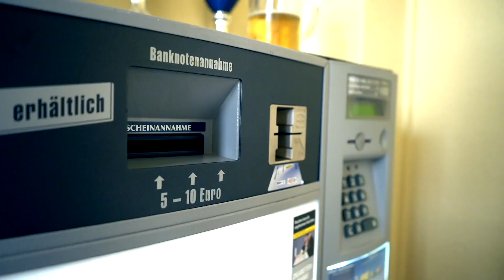Seick, Wizzy067, JzumO - Samstag Nacht! (prod. by Samplemeyer Beats)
Der Sommer ist vorbei aber wir bringen ihn euch nochmal zurück auf die Bildschirme!
Special Thanks an "Ute´s Bier und Billardstube" fürs stellen der Location. Und an alle anderen Atzen die dabei waren und geholfen haben.